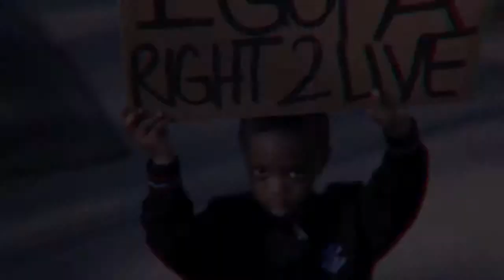MLR "RIGHT 2 LIVE" PROMO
Please visit Realwellmusic.com to purchase this record.

MLR - "Right 2 Live" Video is also available now VEVO